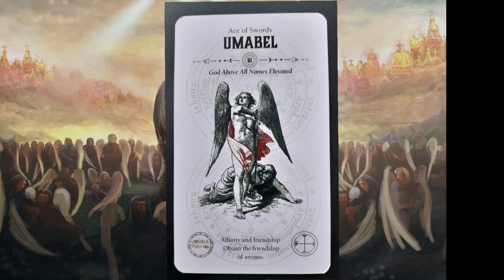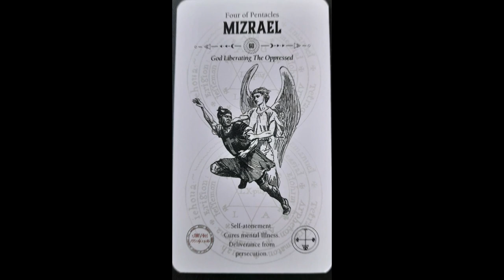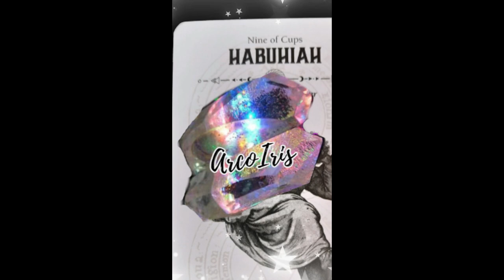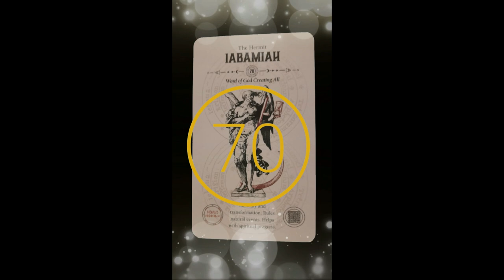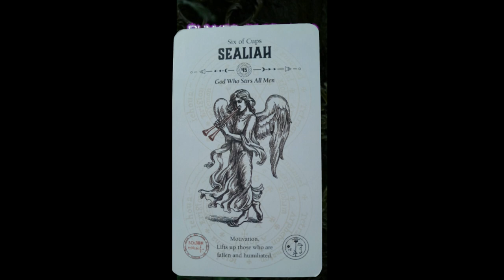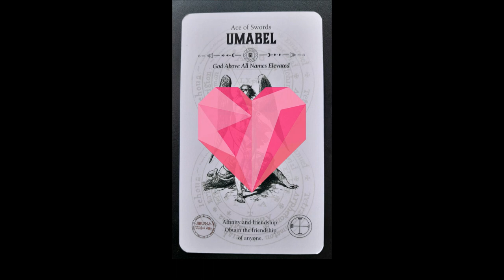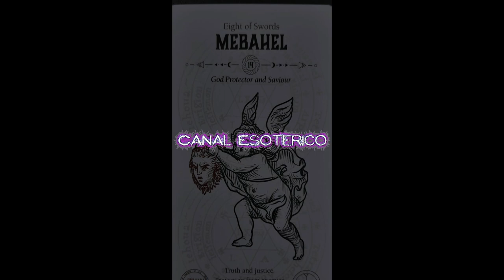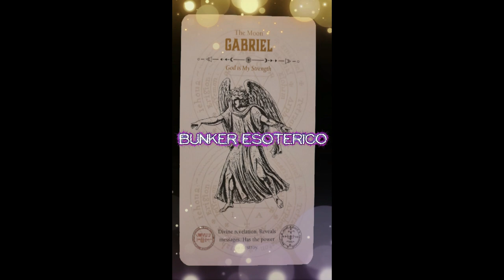ENCUENTRA A TU ÁNGEL GUARDIÁN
NOTA: Primero busca tu ángel en google y luego encuéntralo en este vídeo.